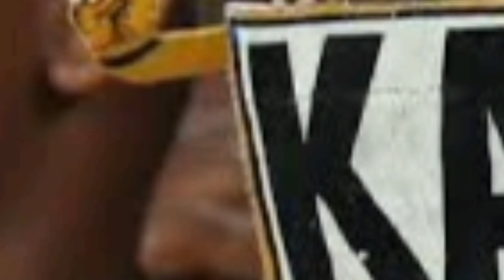🔴 The fans get angry with their coach , NABI 🥹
IT IS NOW CONFIRMED! WITH HIS MOUTH NURKOVIĆ CONFIRMS JOINING KAIZER CHIEFS TODAY